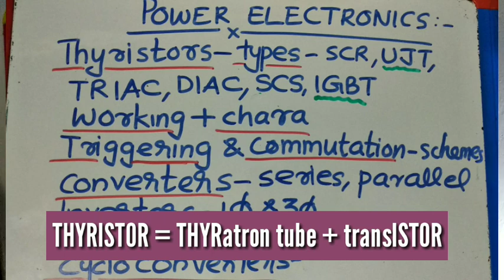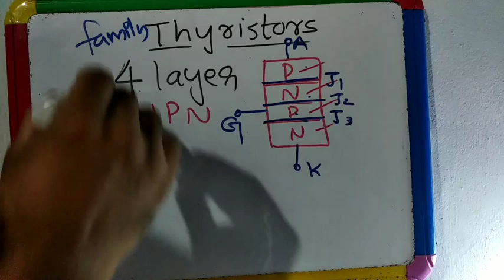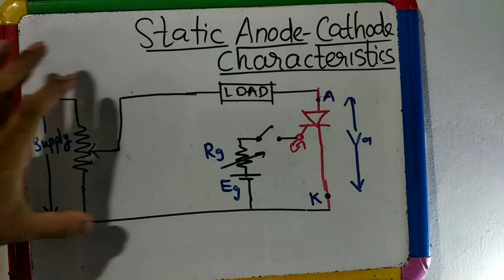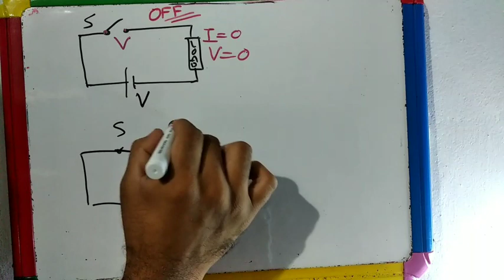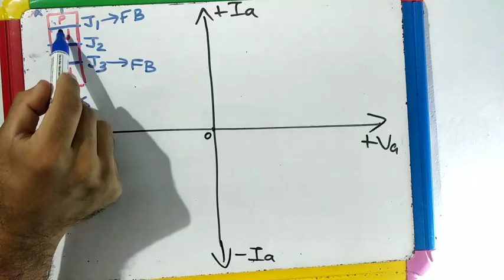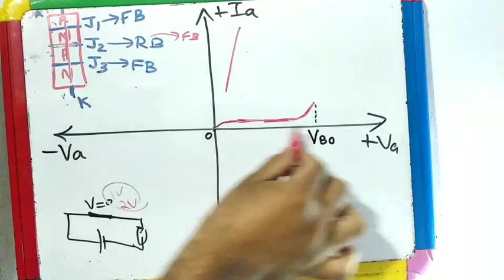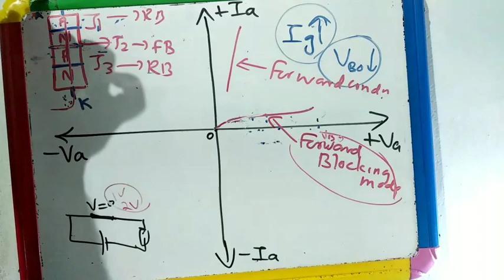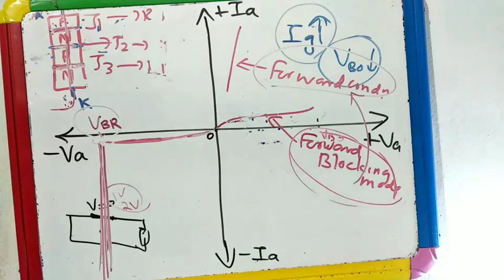POLY LECTURER - ELECTRONICS:POWER ELECTRONICS Part-1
Power Electronics..Helpful for Poly Lecturer ,Assistant Engineer KSEB etc